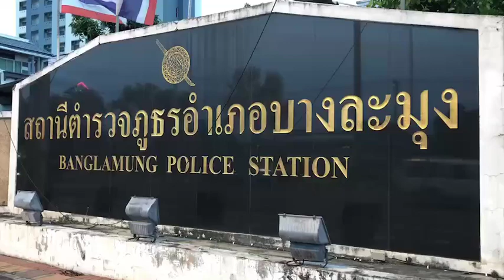Thirty alleged gamblers arrested at illegal gambling den in Banglamung, say police.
Thirty alleged gamblers arrested at an illegal gambling den in Banglamung, say police.